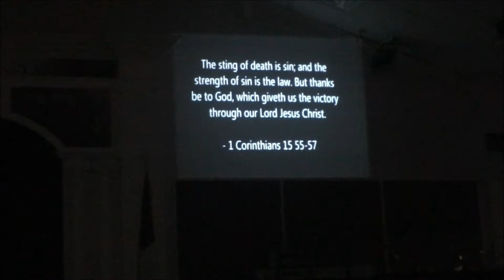Father's Vineyard Mime Team Miming to "The Anthem/Hallelujah"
Father's Vineyard Mime Team Miming to "The Anthem/Hallelujah" at Father's Vineyard in Spindale NC 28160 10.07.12